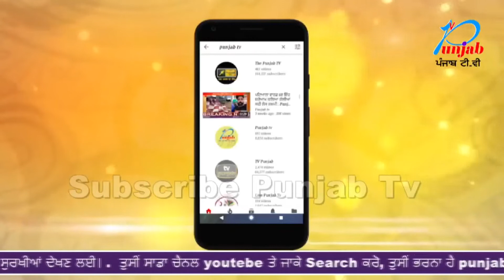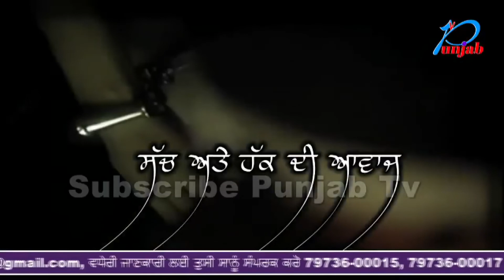युवको को बनाया जा रहा है अपना शिकार,पुलिस ने दबोचा 3 बाबाओ को